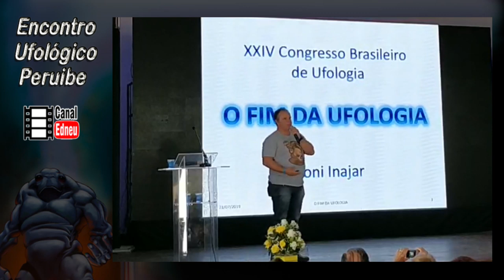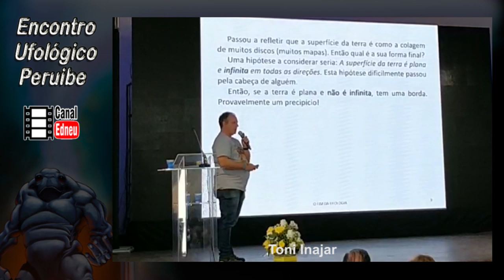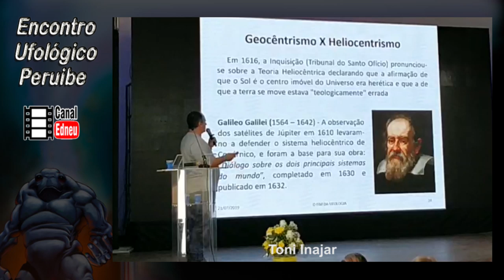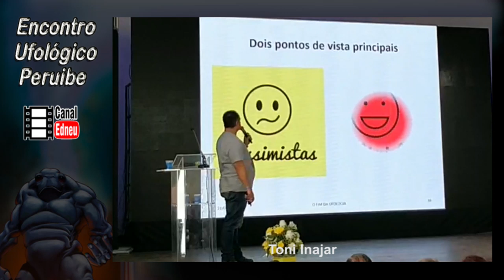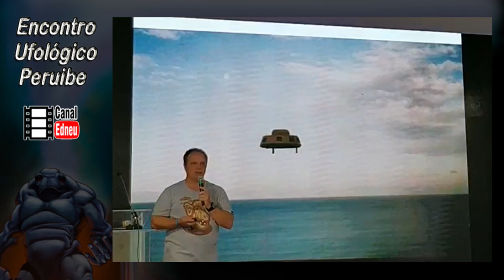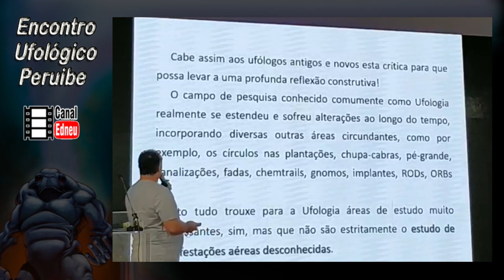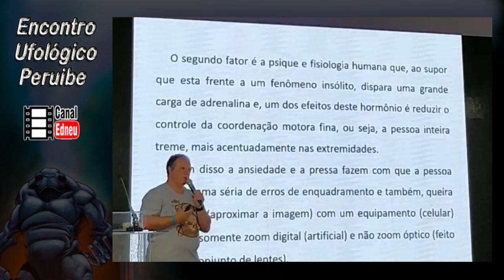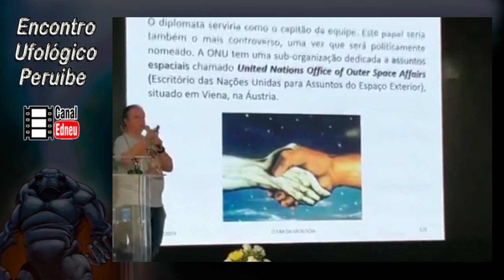O Fim da Ufologia byToni Inajar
XXIV CONGRESSO NACIONAL DE UFOLOGIA - Palestra realizada por Toni Inajar sobre o Fim da Ufologia.